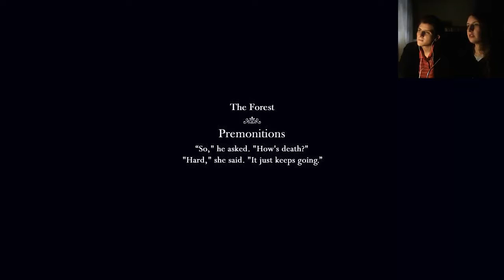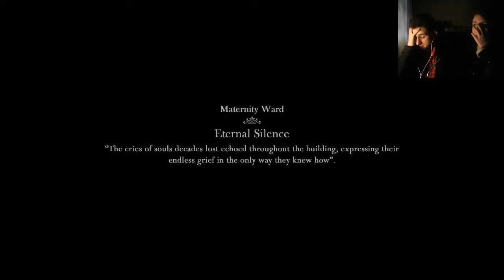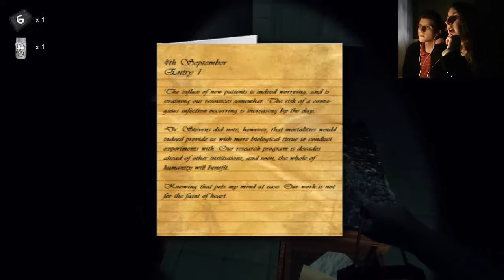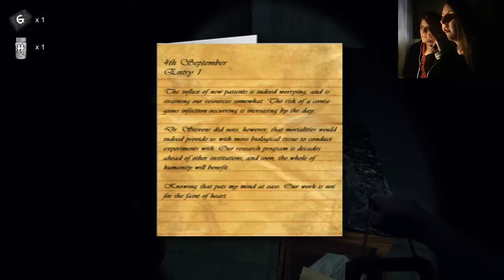The Curse Of Blackwater (Parte 1) - ¡Pesadillas aseguradas!